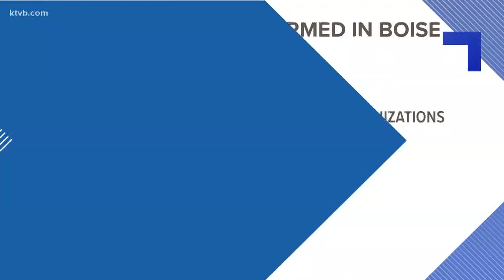Boise State helps Garth Brooks fan get accessible seats for Saturday's concert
The university also announced that volunteers will be available to help people with accessibility problems get to and from their seats.